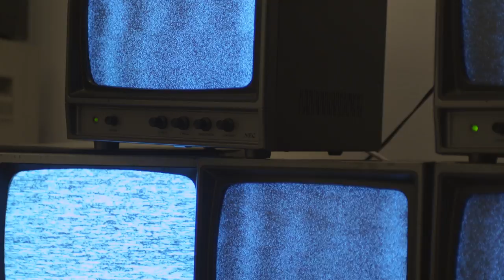Brooklyn Decker for GQ magazine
Supermodel Brooklyn Decker for GQ magazine

Filmed by Carlos Serrao and the Departamento